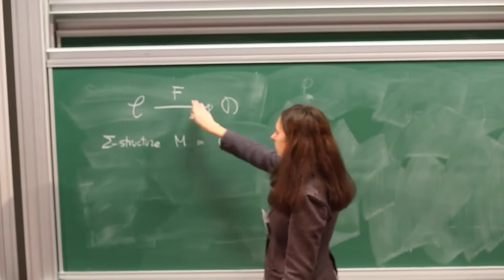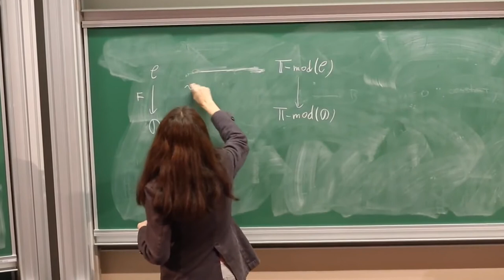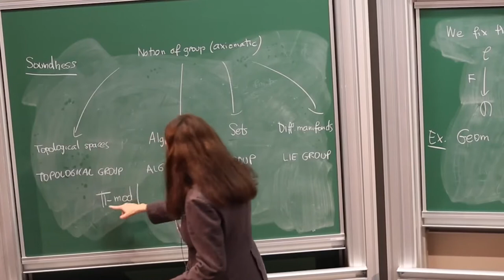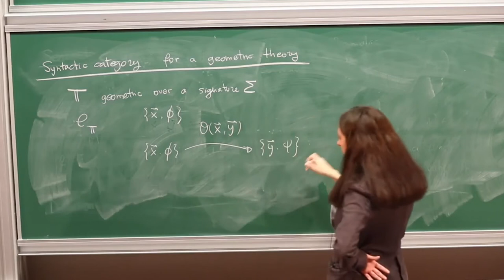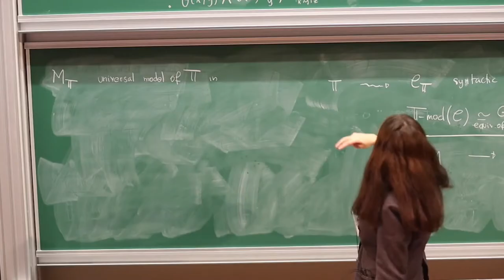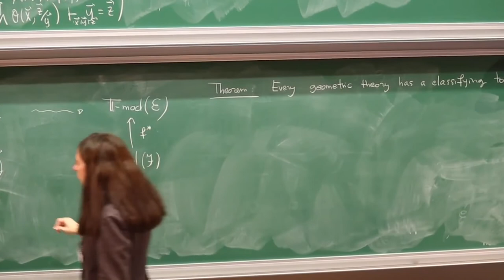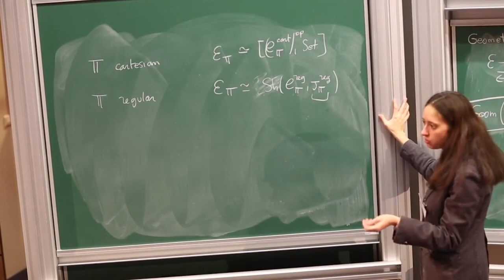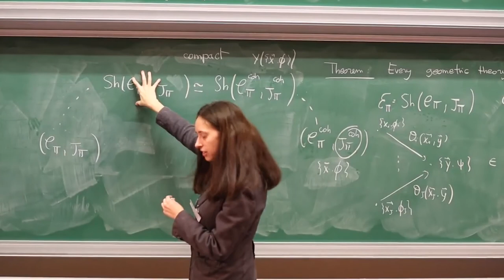Olivia Caramello - 2/4 ntroduction to categorical logic, classifying toposes...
Introduction to categorical logic, classifying toposes and the « bridge » technique

Construction of classifying toposes for geometric theories. Duality between the subtoposes  of  the  classifying  topos  of  a geometric  theory  and  the  quotients  of  the  theory. Transfer of topos‐theoretic notions across the duality and their logical interpretations.